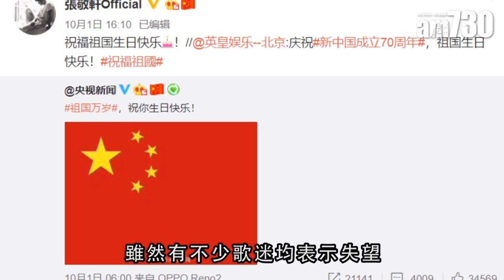【娛樂】張敬軒被逼賀國慶？ 2019-10-03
好多藝人祝賀中國國慶，令人意外係被內地評為「港獨」歌手的張敬軒，亦是其中一位。於是好多歌迷在網上留言表示失望；亦有歌迷認為軒仔是被逼。

bmgproductionmusic